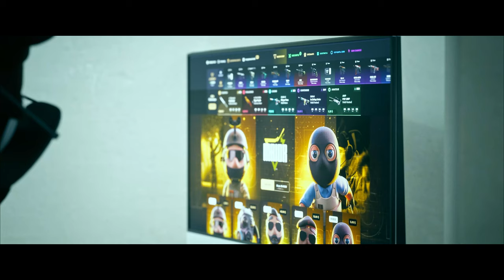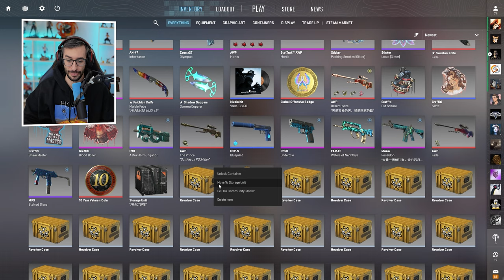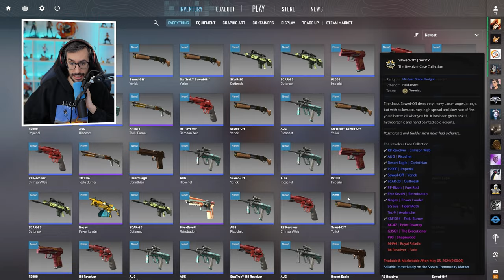¡VOLVEMOS A LA CAZA DEL BLUE GEM!